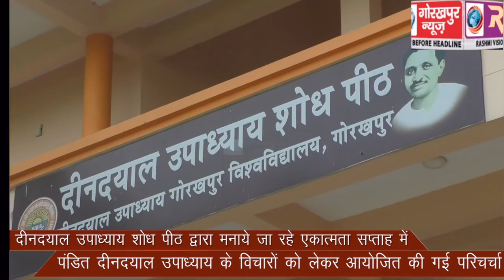दीनदयाल उपाध्याय शोध पीठ द्वारा मनाये जा रहे एकात्मता सप्ताह में पंडित दीनदयाल उपाध्याय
दीनदयाल उपाध्याय शोध पीठ द्वारा मनाये जा रहे एकात्मता सप्ताह में पंडित दीनदयाल उपाध्याय के विचारों को लेकर आयोजित की गई परिचर्चा